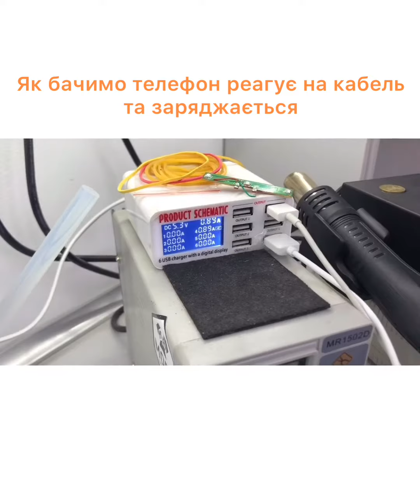iPhone 7 Заміна Tristar 610a3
Телефон не вмикається і не заряджаться, типова проблема для iPhone після зарядки в автомобілі, або після неякісного зарядного пристрою